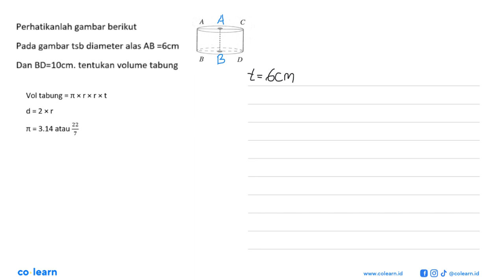Perhatikanlah gambar berikut Pada gambar tsb diameter alas AB =6cm Dan BD-1Ocm. tentukan volume t...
Perhatikanlah gambar berikut Pada gambar tsb diameter alas AB =6cm Dan BD-1Ocm. tentukan volume tabung

Topik atau Materi: Volume: tabung, kerucut dan bola - BANGUN RUANG SISI LENGKUNG - GEOMETRI - Matematika Kelas 9 SMP - K-2006

00:00 : Bedah Soal
01:00 : Konsep, rumus dan pengertian Volume: tabung, kerucut dan bola
01:18 : Langkah penyelesaian soal
00:48 : Jawaban akhir
01:18 : Penutup